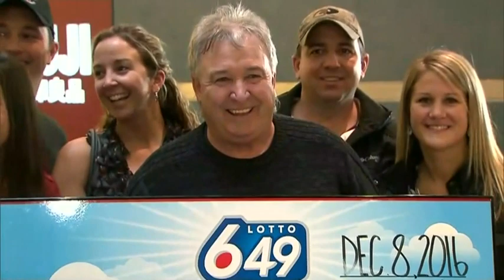Ontario family celebrates $12.3 million lotto win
An Ontario family is celebrating tonight after they picked up a $12.3M grand prize from the OLG lotto. Tracy Tong has the story.